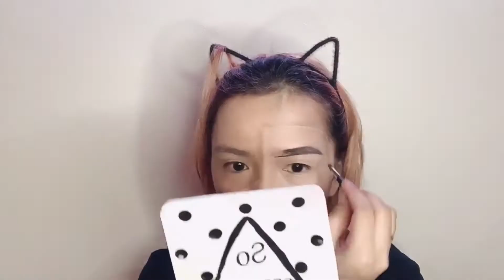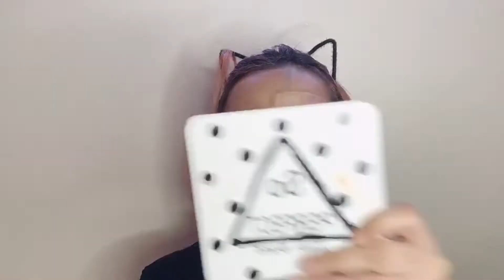I tried to copy illusion face mask make up !! (EPIC) |Cha ryl